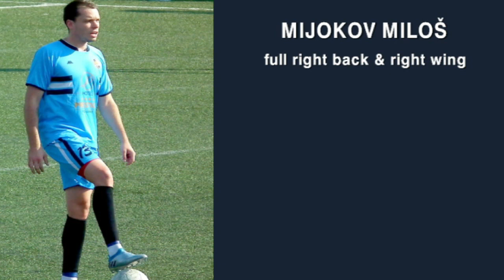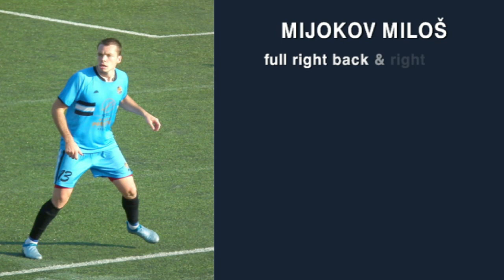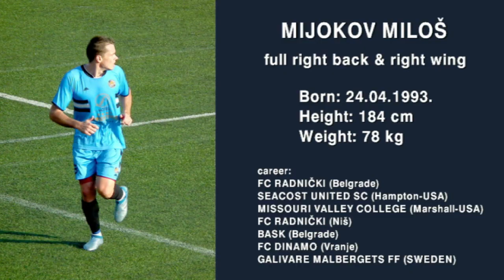MILOS MIJOKOV 2019